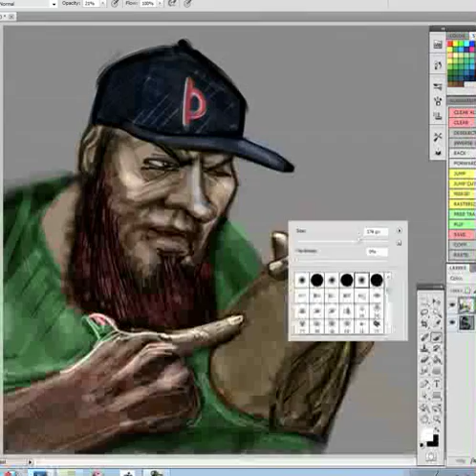Jason Porter I Got These Cheeseburgers by SCROB